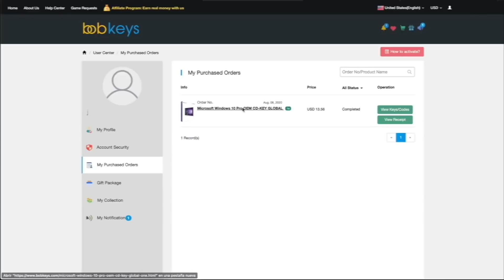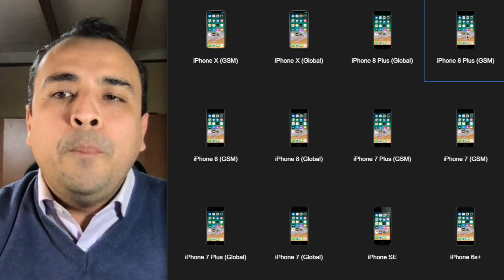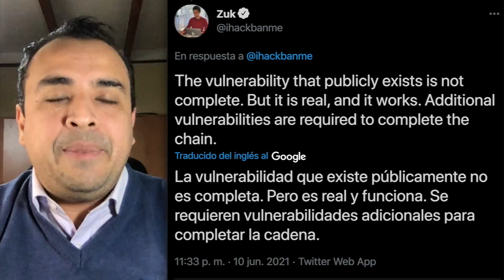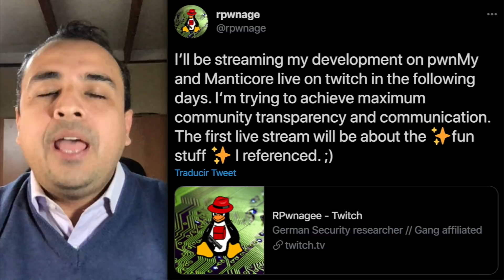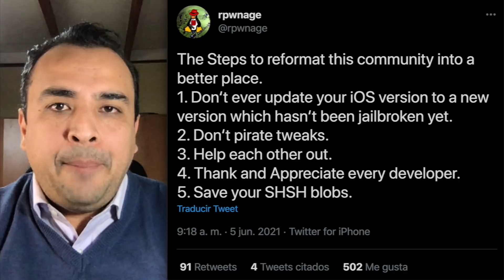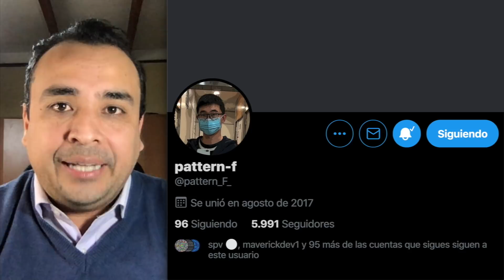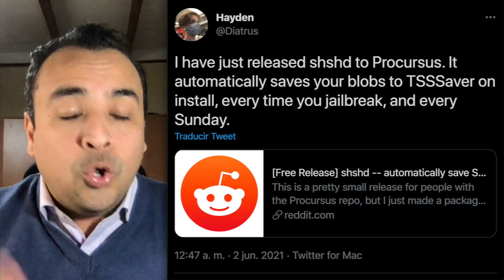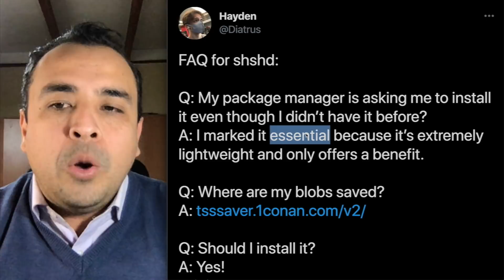JAILBREAK REVOLUCIONARIO 🔥 NUEVA LIBERACIÓN ESENCIAL DE TAURINE iOS 14 (SHSHD)